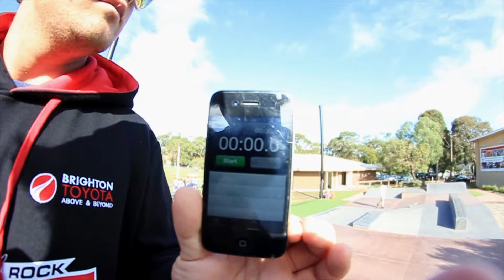60 Minutes with Jamo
60 minutes at the park with this sexy beast